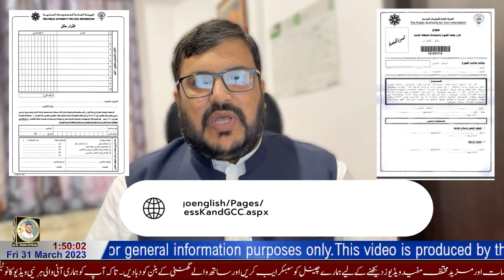How to Change Address in your Civil ID (Kuwait)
Required Documents
1. Two (2) recent coloured personal photos (4 × 6 cm)
2. Photos should be taken without eyeglasses
3. Face length should range from 2:2 to 2:5 cm and should be at the center of the photo
4. Photos should not be taken in military uniform
5. Photos should not be taken for the face profile
6. Photo background colour should not affect the clarity
7. Copy of the passport of each of the family member, the passport must include pages for the main details, residency, and added individuals Envelope
8. Lease contract and a copy, in case the applicant lives with a relative in traditional house or with a Kuwaiti family
9. Copy of the civil id of any of the inhabitants of the same house for applicants living in traditional houses or copy of the civil id of the house owner for applicants living with relatives or Kuwaiti families
10. Letter form the employer for applicants with government dwellings
11. Power of attorney from the Ministry of Justice, in case the applicant does not attend in person

Procedures
1. Visit the Public Authority of Civil Information Headquarters at Zahra, first floor, Residents' Office and submit the required documents
2. Fill the service application form
3. Pay the fees due